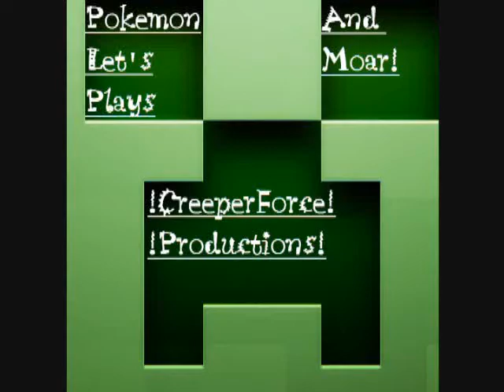Pokemon Special Walktrough! Pokemon Ash Gray Version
A special video ans sozz for the not being upload alot on theese days (exams) well anyway nothing do say about this game just playing ashes life  enjoy!